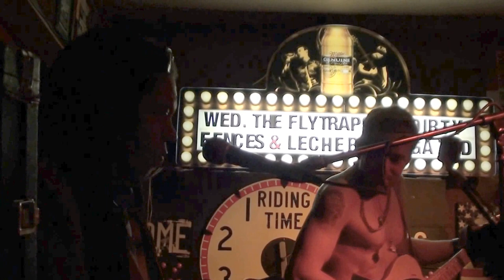WHEN DOVES CRY cover *Robert Steffen with Rico Brown 2014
Robert Steffen and Rico Brown entertain the inebriated on St. Pattys Day 2014 at Knuckleheads in San Clemente, CA.